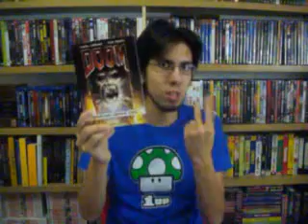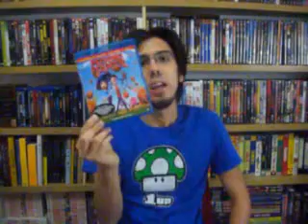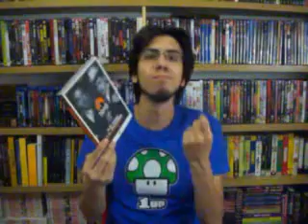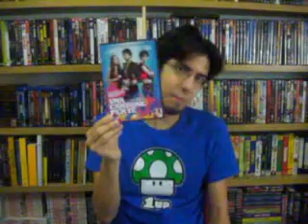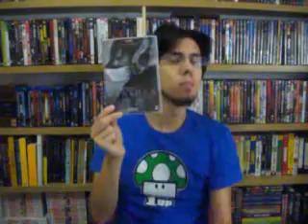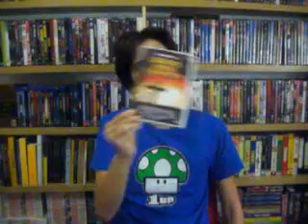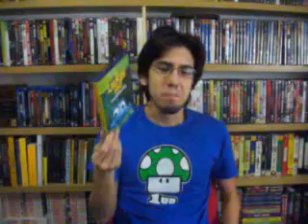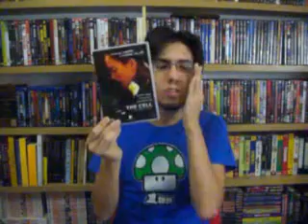AGGIORNAMENTO DVD COLLECTION Settembre 2011 + News